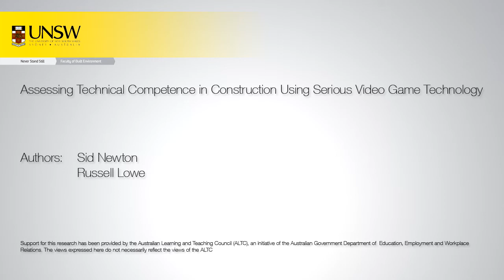009 Watching the architect and builder